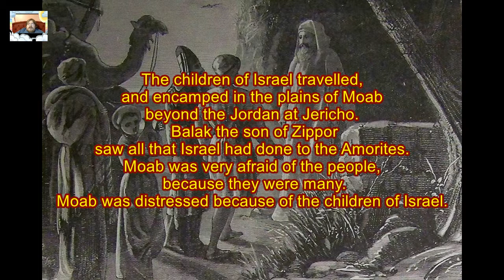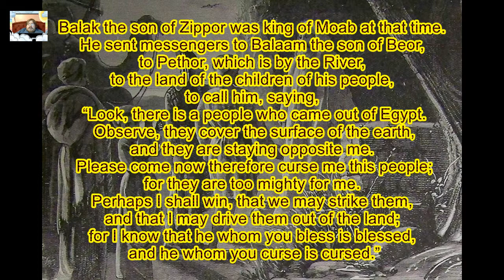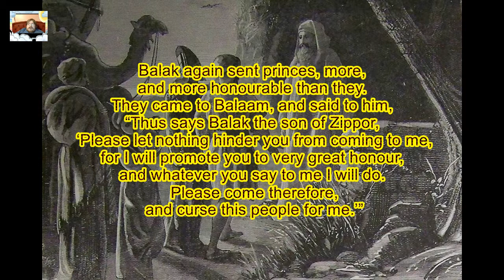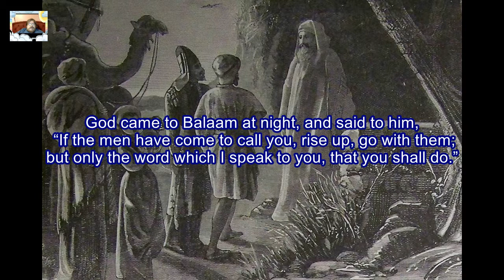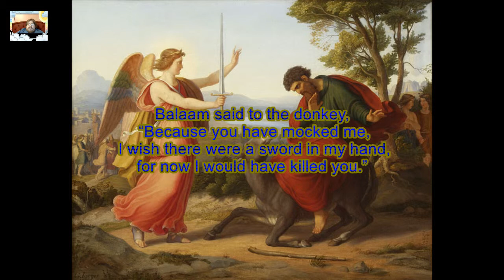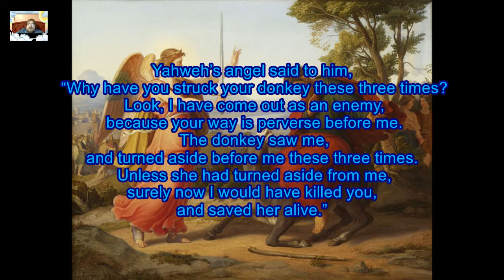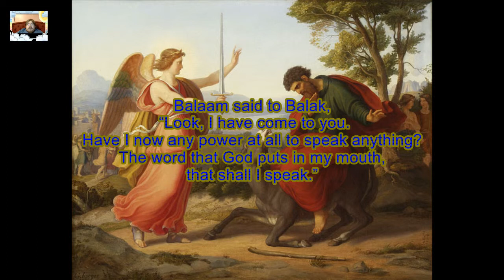Daily Visual Bible: Numbers 22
RIP Nelson Mandela